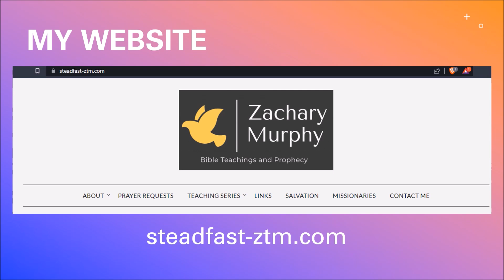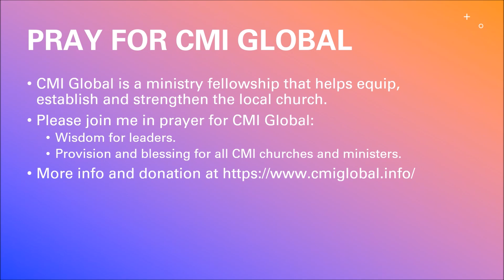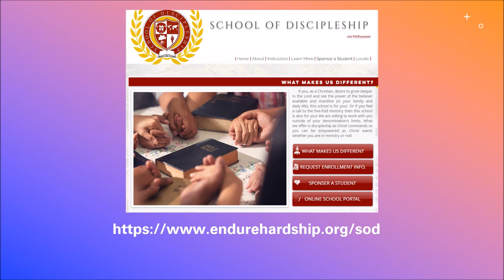Sonship and the Believers Authority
Thank you to Canva and Unsplash for the audio and images used in the introduction and thumbnail.

Want me to come to speak at your church or event?